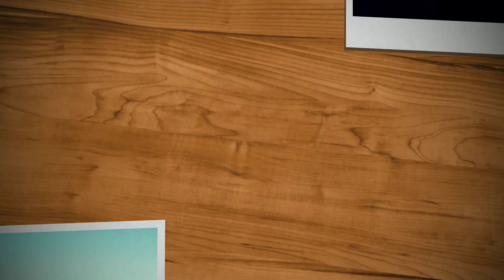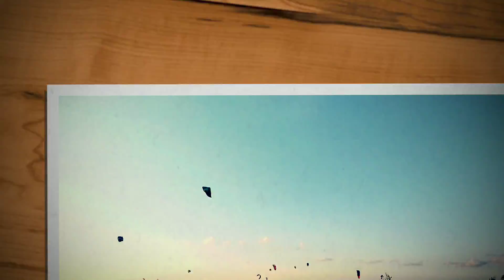Rewa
Fishermen's village Rewards near Gdynia. A paragliders paradise.